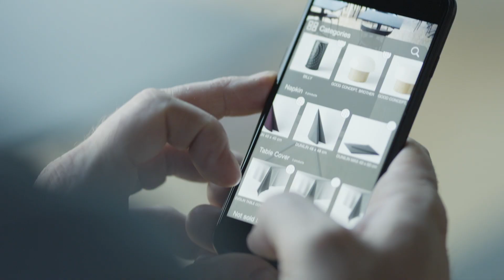Duni Visualiser App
Ever wanted to know exactly what a Duni product would look like at your business? Now, with the intuitive new Duni Visualiser Augmented Reality app, you can. Simply choose the items you like, then point the camera on your phone or tablet towards where you want to see them. Then - Bingo! - the app puts everything in place. No more need for guesswork.

* Simplify decision
* Create 24/7